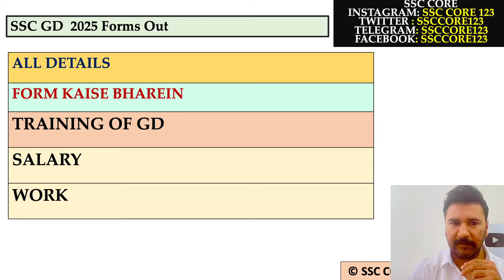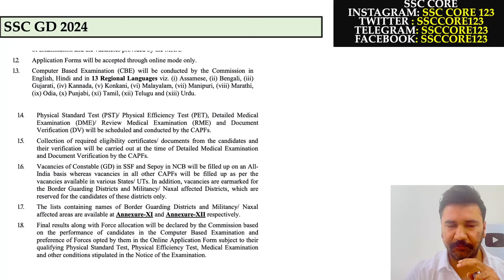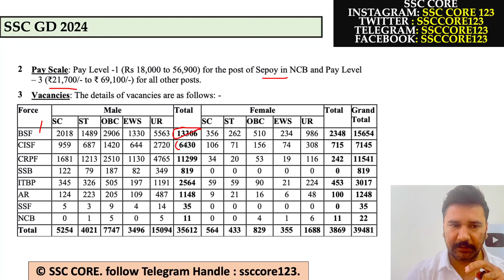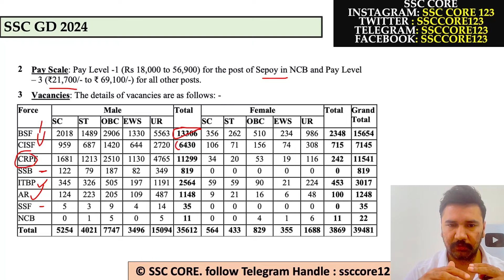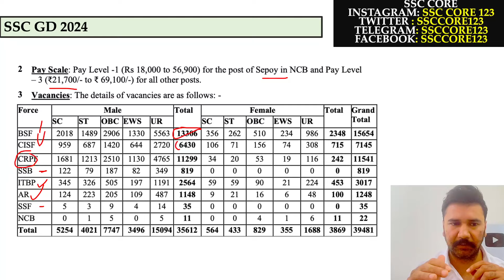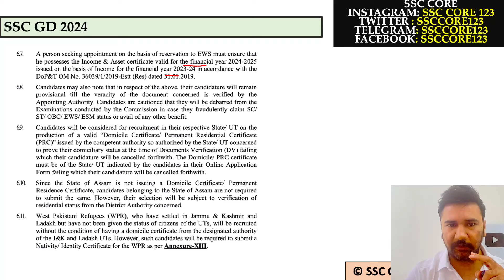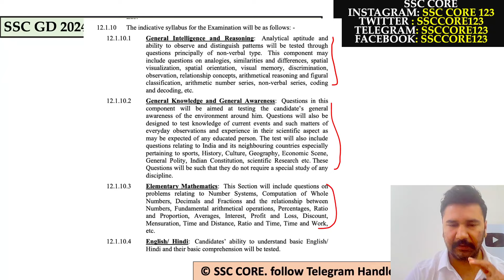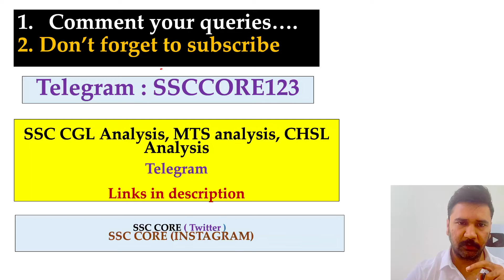SSC GD 2025 Forms Out || Job detail || training || medical || NCC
SSC GD 2025 forms out . Job details and training experience has been shared in this video.

SSC GD 2025 Exam date announced, Vacancies
Badi bharti

Sub Inspector  Narcotics  Profile

About my background :

I  Hemant Gupta working as Inspector in central gst and customs in my hometown from SSC CGL exam..I have worked in excise department for 5 years , in Income tax department for 2 years and in defense Department for 6 months. I am a passed out of Hindu college , DELHI University and National University of Forensic Science (Min. of Home Affairs). I like to do Yoga , hit the gym and read novels, listen good music.

SSC CGL 2024 VACANCIES UPDATE
Kya vacancies increase Hongi

ssc mts 2024 Books
ssc mts 2024 study material

😭PA SA post Profile in detail.

😍Income tax Inspector Profile

💕ASO MEA Profile

😔SAA MES

😒CBI SUB INSPECTOR

♻️ASO CSS PROFILE

🤪Gst Customs Profile.

INSPECTORS strategy for SSC EXAMS

ssc cpo 2024 preparation kaise karein.

ssc cgl 2024 statewise vacancies